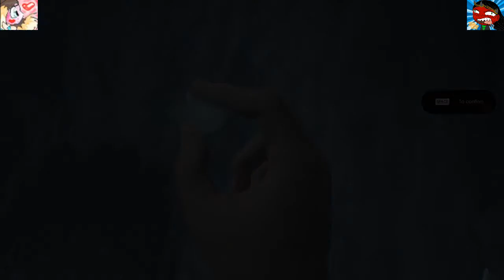M&K React to Jedi Fallen Order 116 Failure Is Not the End